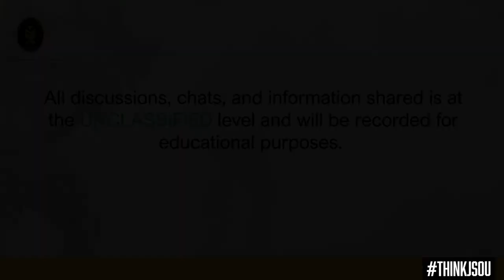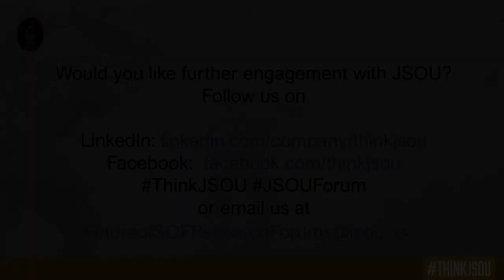SOF Organizational Culture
SOF organizational culture discussion.

Moderator: Dr. Chris Marsh
Panelists:
CPY Shaye Haver, MDW
COL Candace Pipes, USSOCOM
Dr. Susan Harmeling, USC/Marshall

The opinions offered in this lecture are those of the presenters only and do not necessarily represent the views of any of the aforementioned organizations or parent institutions.